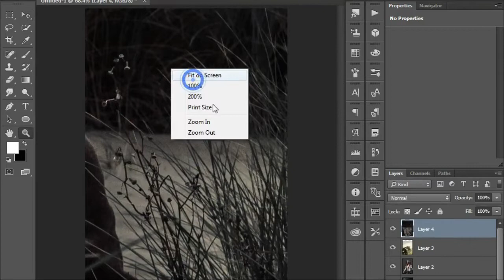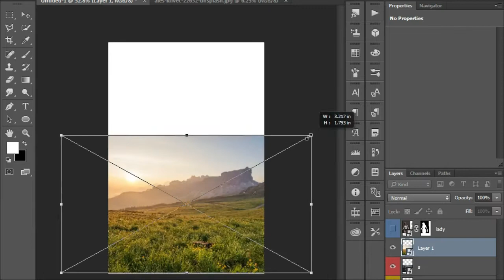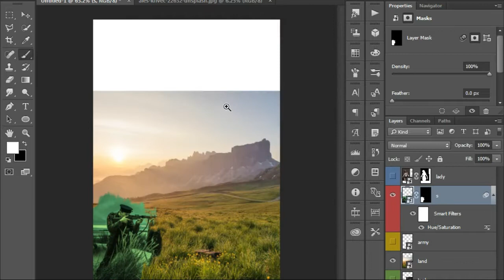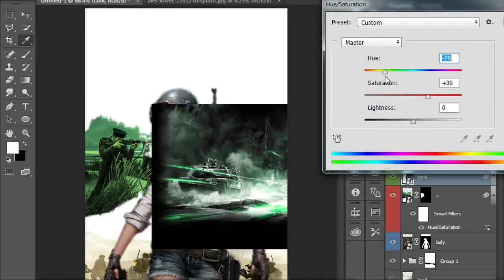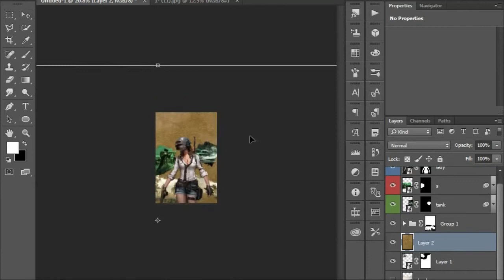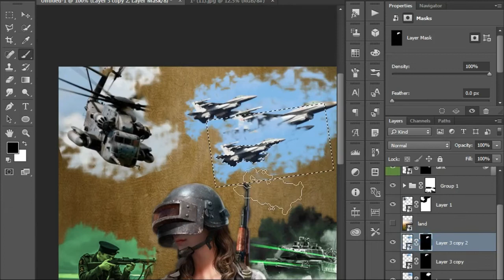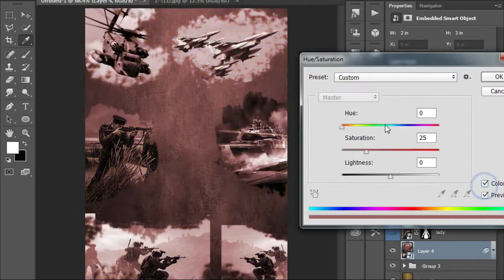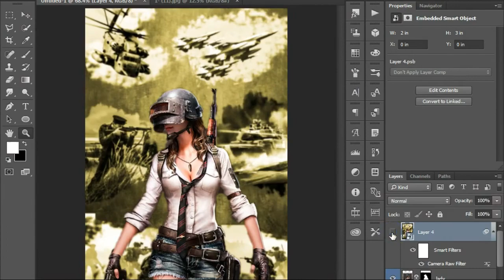PUBG Gamer Poster Design Manipulation in Photoshop cc Quick Tutorial |CYBERSTUDIO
pubg lover